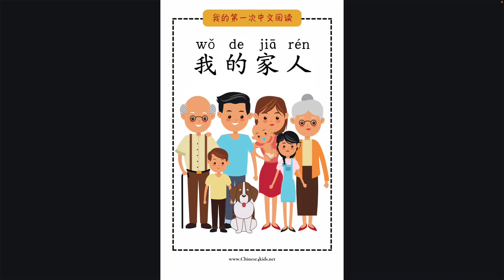My Very First Chinese Reading Book 我的家人 MY FAMILY - Read Along or Use It as A Help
📖 Discover My Very First Chinese Reading!
 This book is part of the My Very First Chinese Reading series, designed to help young learners recognize Chinese characters and start reading simple stories.

🌟 Why this book is perfect for beginners:
✔️Large illustrations with just 1-2 words per page.
✔️Repetition of high-frequency words.
✔️Fun and familiar topics to engage kids.

📚 Ready to explore more?